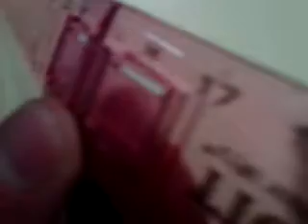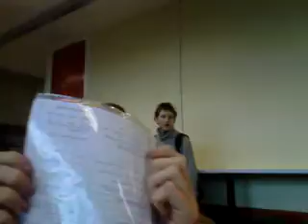'thats what she said':/